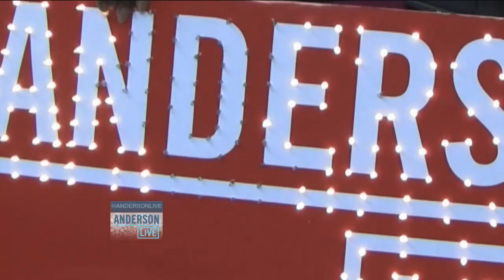Candace Brooks Talks Candy Cane Parade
Superfan Candace Brooks joined the show today and enthusiastically said she had a fantastic time at the Candy Cane Parade in Hollywood, Florida.

To find out when "Anderson Live" airs in your town, go to AndersonCooper.com.